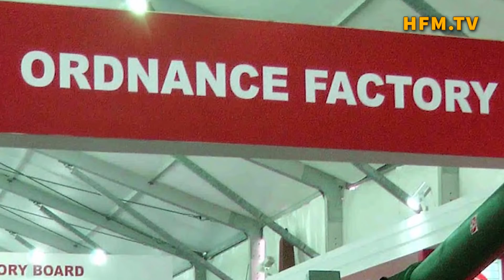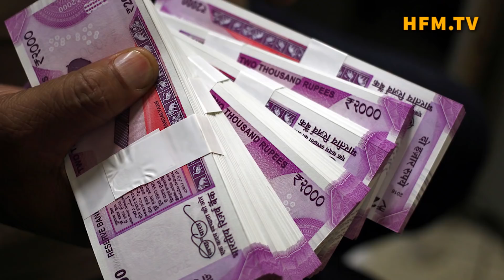গরম খবরঃ- চীনের বিরুদ্ধে যুদ্ধে ১০ দিনও টিকতে পারবে না ভারতীয় বাহিনী ! বিস্তারিত দেখুন......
# চীনের বিরুদ্ধে যুদ্ধে ১০ দিনও টিকতে পারবে না ভারতীয় বাহিনী.
দোকলাম নিয়ে ভারত ও চীনের মধ্যে উত্তেজনা যখন তুঙ্গে, সেই সময় কম্পট্রোলার অ্যান্ড অডিটর জেনারেল-এর (ক্যাগ) রিপোর্টে চিন্তার ভাঁজ ভারতীয় প্রতিরক্ষা মহলে। ক্যাগ রিপোর্টে বলা হয়েছে, ভারতীয় সেনার ভাণ্ডারে যা গোলাগুলি রয়েছে, তার ৪০% একটানা ১০ দিনের যুদ্ধে ফুরিয়ে যাবে। অর্ডিন্যান্স ফ্যাক্টরি বোর্ডকে (ওএফবিও) একহাত নিয়ে ক্যাগ রিপোর্টে জানানো হয়েছে, ১৫২ রকমের গোলাবারুদের মধ্যে ৪০ শতাংশই ১০ দিনের আগেই ফুরিয়ে যাবে।
এখানেই শেষ নয়, আরও ৫৫% গোলাবারুদ একেবারে খাদের কিনারায় রয়েছে। পোশাকি ভাষায় একে বলে ‘মিনিমাম অ্যাকসেপ্টেবল রিস্ক লেভেল’ বা MARL। একটানা ২০ দিনের যুদ্ধে সেই রসদও ফুরিয়ে যাবে। জাতীয় সংবাদমাধ্যমগুলোর একাংশ এই রিপোর্ট প্রকাশ্যে এনে দাবি করেছে, কামানের জন্য প্রয়োজনীয় গোলা থাকলেও তার ‘ফিউজ’ রয়েছে মাত্র ১৭%। অর্থাৎ, যুদ্ধ বাঁধলে কামানের গোলা থাকলেও সেই গোলা ছুড়তে যে ‘ফিউজ’ লাগে, তার অভাবে ৮৩% হাই ক্যালিবারের গোলা-ই স্রেফ পড়ে থেকে নষ্ট হবে।
ভারতের কেন্দ্রীয় সরকারের সর্বশেষ নির্দেশ মোতাবেক, সেনাবাহিনীকে অন্তত ৪০ দিনের প্রবল লড়াইয়ের জন্য তৈরি থাকতে হবে। রসদে থাকতে হবে প্রয়োজনীয় গোলাগুলি। কিন্তু ২০১৬-এর সেপ্টেম্বরে ক্যাগ রিপোর্টে দেখা যায়, সেনার ভাণ্ডারে মাত্র ২০% গোলাগুলি রয়েছে যা ৪০ দিনের প্রবল সংঘর্ষে কাজে লাগবে। তার আগের বছর, ২০১৫-তেও ক্যাগ রিপোর্ট সেনার গোলাগুলির নিম্নমান নিয়ে প্রশ্ন তুলে দেয়। বছরের পর বছর ওএফবি কেন সেনাবাহিনীর জন্য পর্যাপ্ত গোলাবারুদ বানাতে পারছে না, এই অভিযোগও তোলা হয়েছে ওই রিপোর্টে।
শুধু অস্ত্রর গুণমানই নয়, ৬.২০ কোটি রুপির একটি বেলুন আমদানি করেও ক্যাগ রিপোর্টে ভর্ৎসনার মুখে পড়েছে DRDO। নজরদারির সংক্রান্ত একটি প্রকল্পের জন্য ওই বেলুন আমদানি করা হয়। গোটা প্রকল্পের জন্য বরাদ্দ করা হয় ৪৯.৫০ কোটি রুপি। কিন্তু শেষ পর্যন্ত ওই প্রকল্পটি ব্যর্থ হয়। এছাড়াও প্রতিরক্ষা খাতে একাধিক আর্থিক অসঙ্গতি ও দুর্নীতির অভিযোগ রয়েছে ক্যাগ রিপোর্টে। আর এখানেই প্রশ্ন উঠছে, চীনের 'দাদাগিরি' রুখতে কতটা প্রস্তুত ভারত? চীনকে রুখে দিতে জাপানের মতো এশীয় দেশগুলো যখন নিজেদের ঘর গুছোতে শুরু করেছে, তখন ভারতের প্রতিরক্ষার দশা এমন বেহাল কেন? অপ্রিয় প্রশ্নটা তুলেই দিলো ক্যাগ রিপোর্ট। ২৯ মার্চ ২০১৮